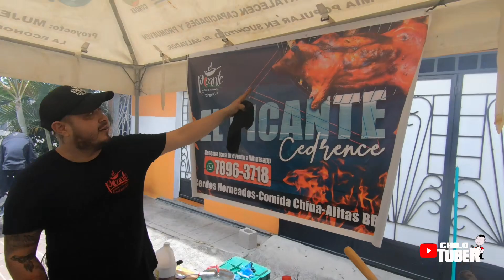FIESTAS PATRONALES EN SAN BARTOLOME PERULAPIA- APRENDIMOS HACER CANASTOS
Nos fuimos a San Bartolomé Perulapia a  conocer este lindo pueblo que estaba celebrando sus fiestas patronales y conocimos a uno de sus artesanos que elabora canastos de bambú

También nos encontramos con @chivatadasv7156 el cual no se imaginan que sucedió